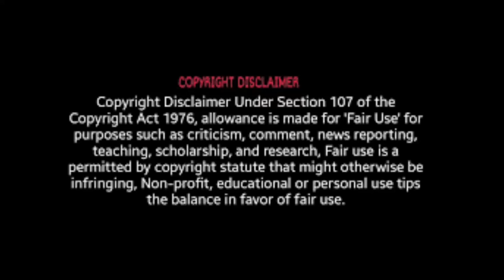Opa's Corner Episode 80 (Re-Upload)